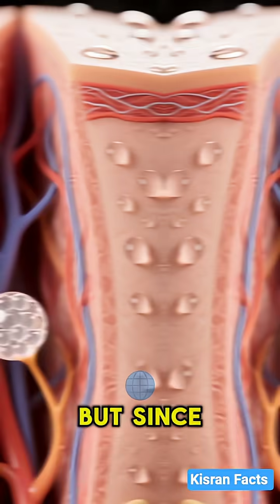What REALLY Happens If You Eat “DO NOT EAT” Silica Gel 😱 DO NOT EATBut What If You Did? 🤯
You’ve seen it a hundred times — that tiny packet in shoeboxes screaming “DO NOT EAT.”
But have you ever wondered why?

Here’s the truth:
Silica gel isn’t poison.
It’s a desiccant, meaning it absorbs moisture like a super-thirsty sponge.

Its job is to keep products dry — but inside your body?
It can pull moisture from your mouth, throat, and stomach, causing extreme dryness, nausea, choking risk, and even intestinal blockage.

So no, you won’t instantly die — but it’s definitely one snack you should never try.

Tiny packet. Big consequences.

1. What REALLY Happens If You Eat “DO NOT EAT” Silica Gel 😱

2. This Packet Says DO NOT EAT… But What If You Did? 🤯

3. You’ve Seen This Packet Your Whole Life — Here’s Why You Should Never Eat It

4. Is Silica Gel Poison? The Truth Will Shock You

5. That Tiny Packet in Your Shoes Is More Dangerous Than You Think